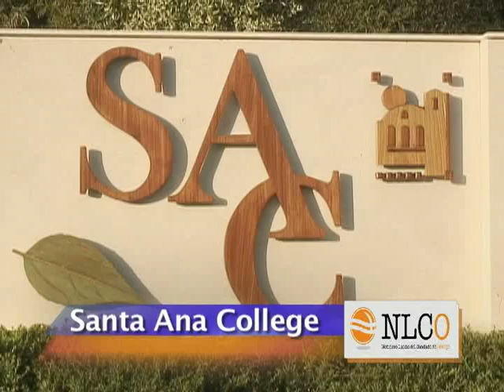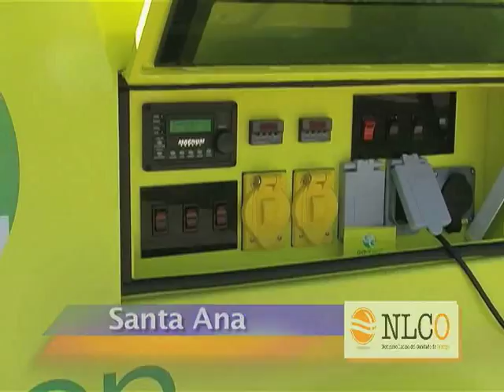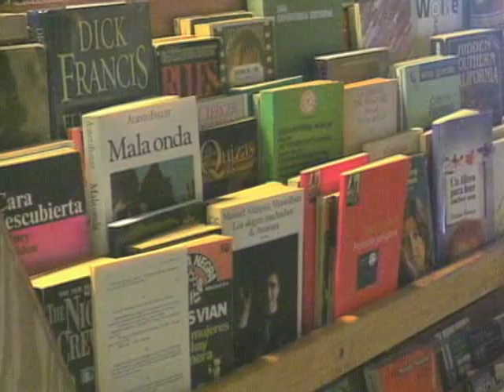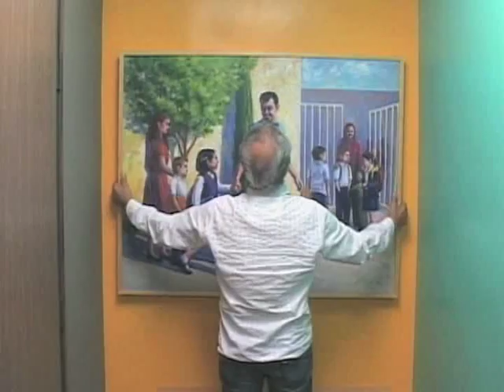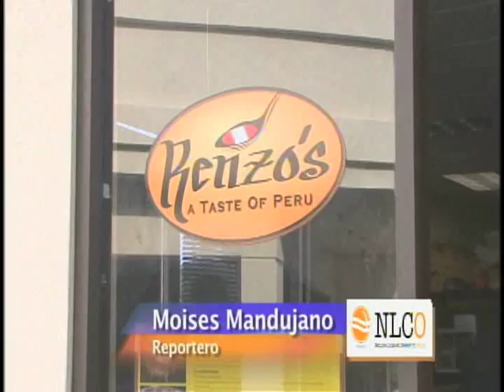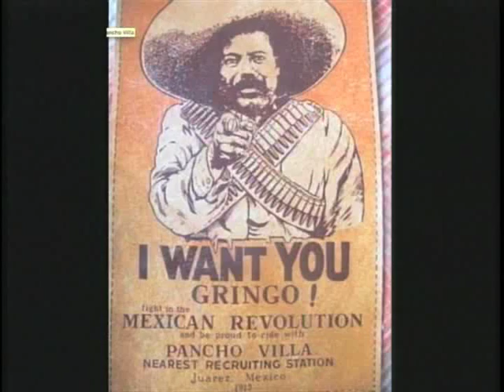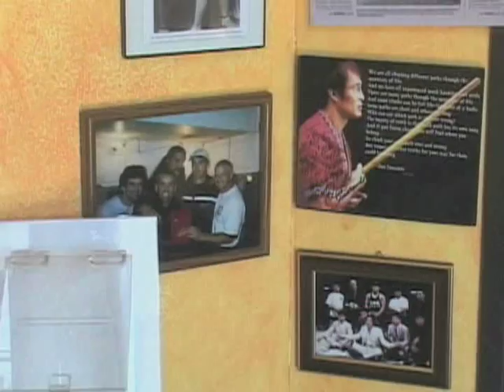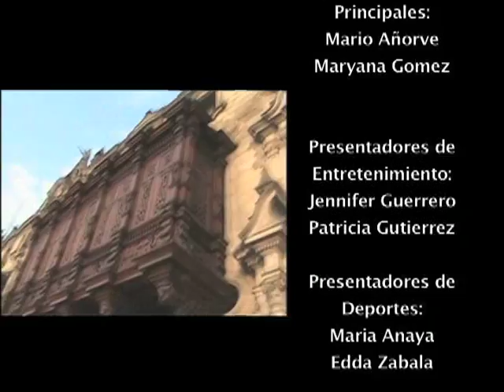NLCO FA10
Noticiero Latino del Condado de Orange. Award-winning weekly news broadcast. Producers: Linda Ivanov, Etienne Wortham, Alonso Manrique. 30-minutes includes hard, feature, entertainment and sports segments. Additional roles: Reporter, Camera, Editor.